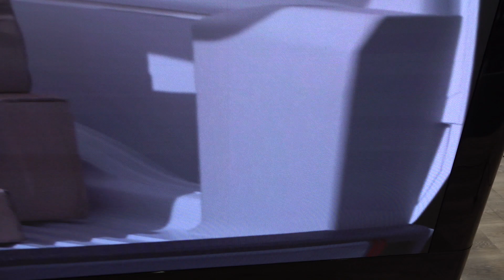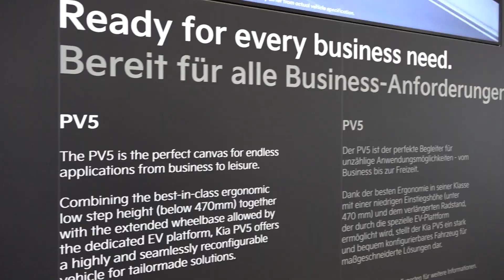Kia PV5 Panel Van (2025) Exterior Walkaround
2025 Kia PV5 Panel Van seen from outside. Dedicated EV platform.